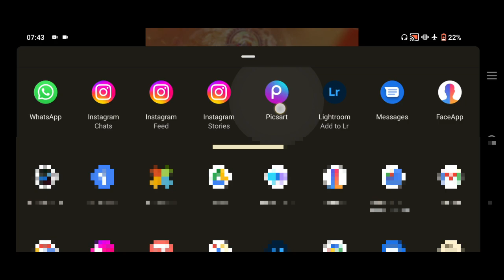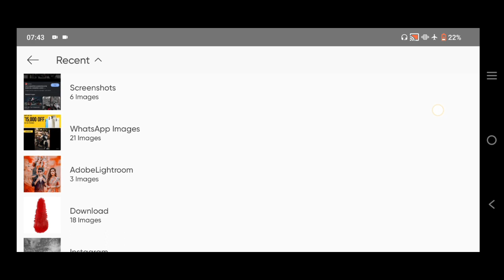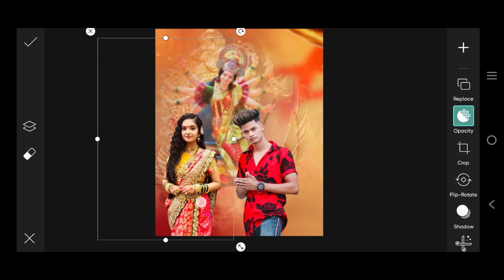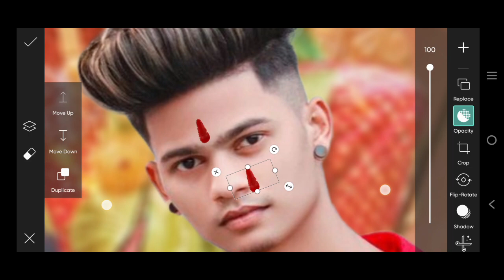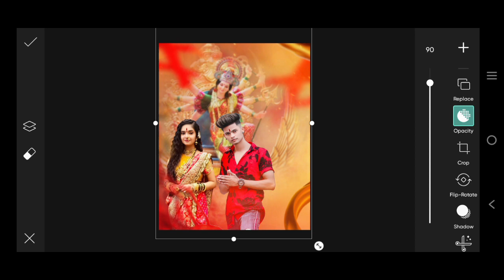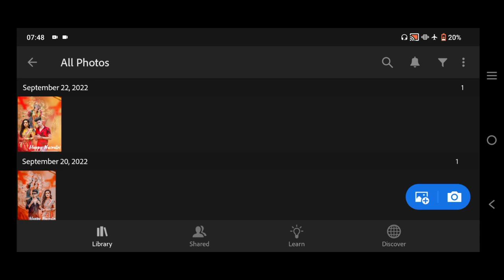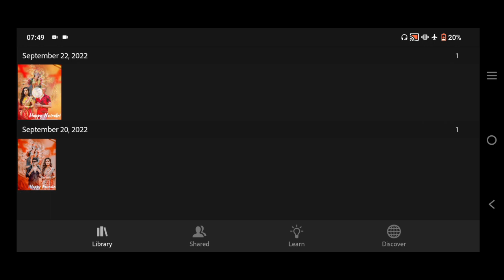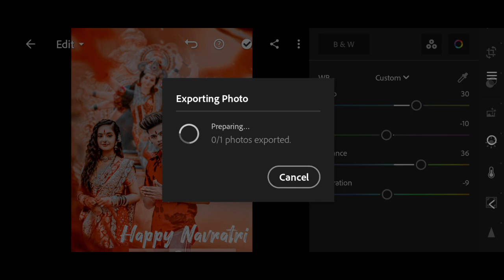🔥Durga puja photo editing 2022|| navratri photo editing 2022🔥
YOUR QUESTIONS
1.नवरात्रि special photo editing 2022 2.Durga Puja photo editing 2022
3.navratri photo editing 2022
4. navratri photo editing background new
5. Durga puja photo editing 2022 new
6. navratri new background dawnload
7. navratri ka photo editing 2022
8. navratri photo editing tutorial 2022
9. Durga puja photo editing tutorial
10. navratri photo editing PicsArt
11. PicsArt navratri photo editing